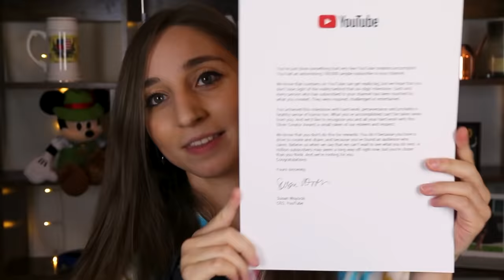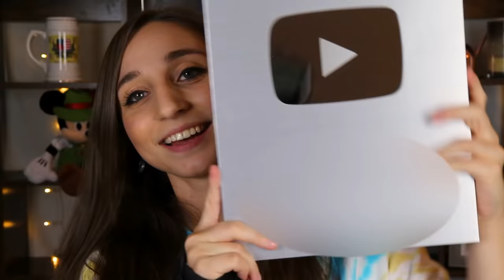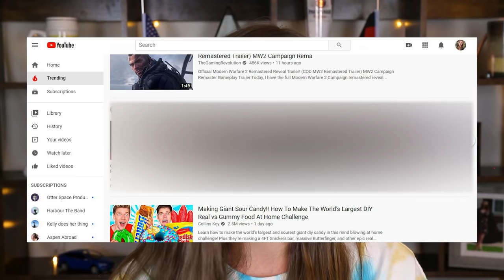Unboxing my 100k SUBSCRIBER AWARD! | Feli from Germany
About 2 months ago, this channel hit 100,000 subscribers (which is still crazy!). Now, I finally got to unpack my Silver YouTube Play Button after it had been sitting in my office for weeks. I couldn't really open boxes, let alone record videos when it first arrived because it was right after my surgery. But I finally opened it together with you guys! :) I hope you enjoy this little insight! It's basically YOUR award as well, thank you again for all of your support!!! 🤍

GoPro Vlogging Setup:
Mic Adapter